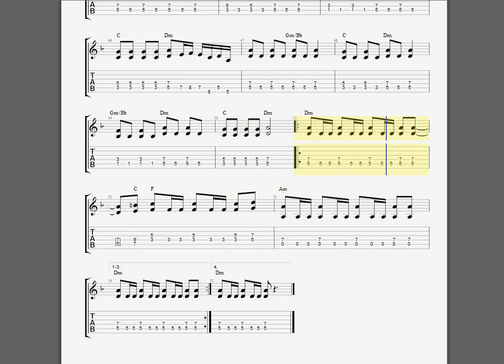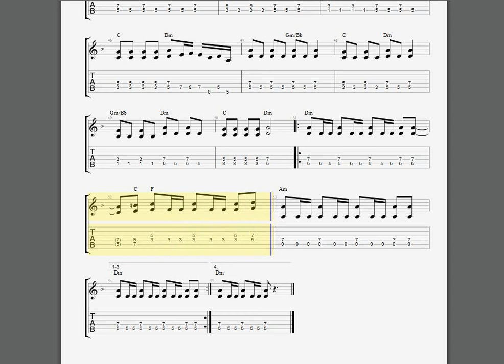Abba Gimme! Gimme! Gimme! Rhytm Guitar TAB